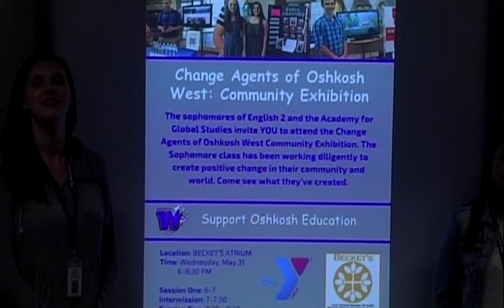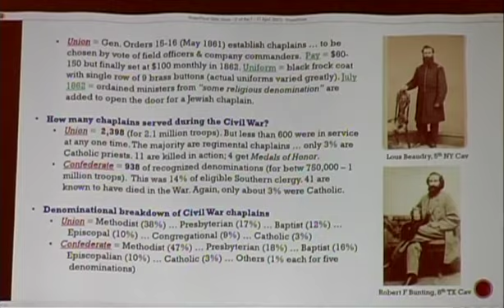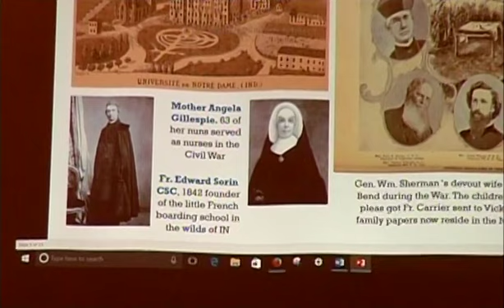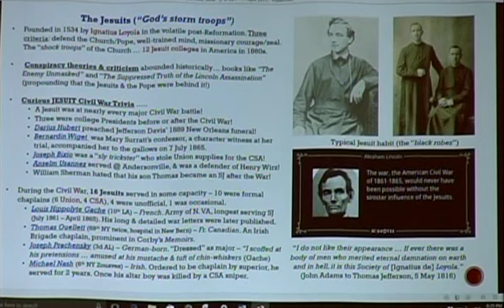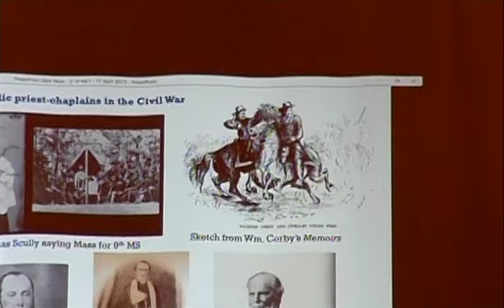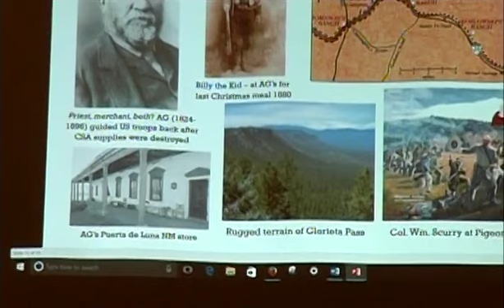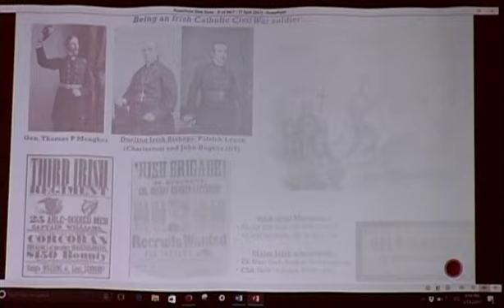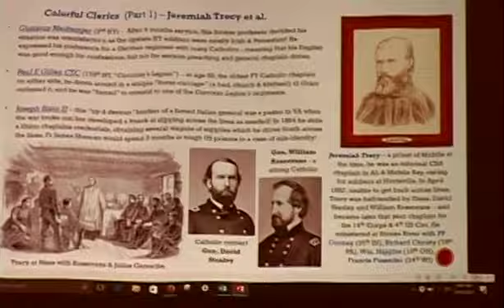Priests in the Civil War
Milwaukee Civil War Roundtable
May 11, 2017